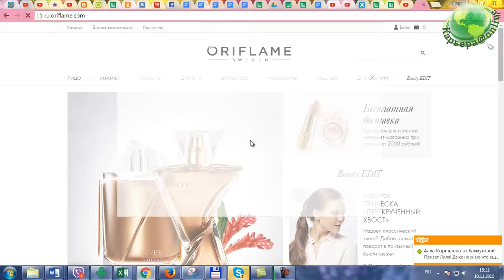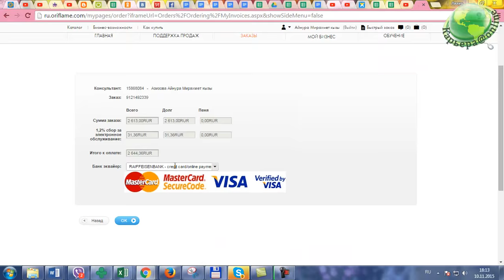Оплата заказа Oriflame банковской картой